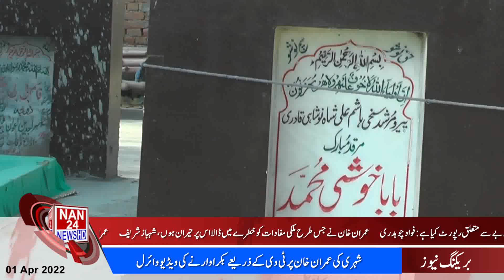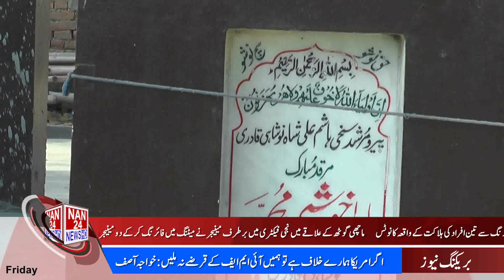|NAN24NEWSHD|program inDHA| protest about WAPDA|Darbar Shareef BABA NIM PIR|01-04-2022|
NAN24NEWSHD latestprog dha wapda protest against wapda in dha#darbar#baba#nim#pir#sarkar#